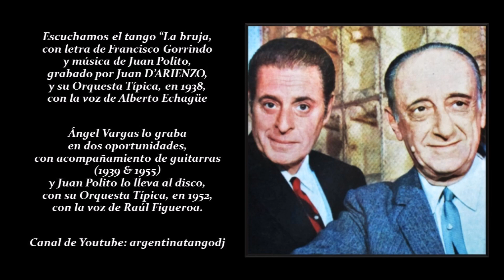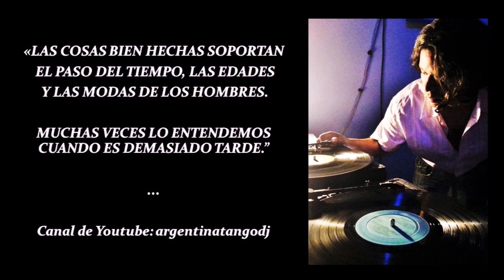JUAN D'ARIENZO & ALBERTO ECHAGÜE: LA BRUJA (TANGO)